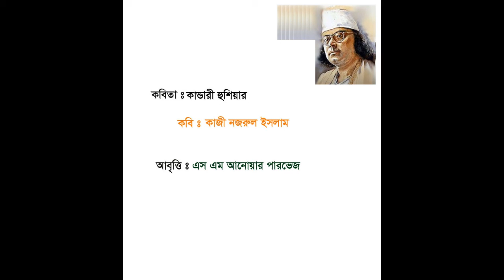Kandary Hushiar ।। কান্ডারী হুশিয়ার ।। কাজী নজরুল ইসলাম ।। আবৃত্তিঃ এস এম আনোয়ার পারভেজ ।।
# কান্ডারী হুশিয়ার # কাজী নজরুল ইসলাম # এস এম আনোয়ার পারভেজ